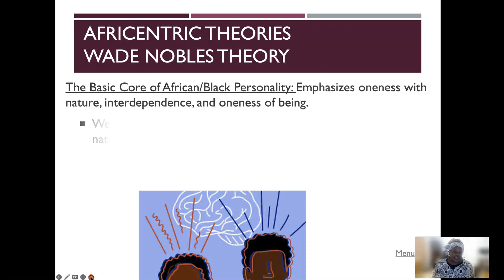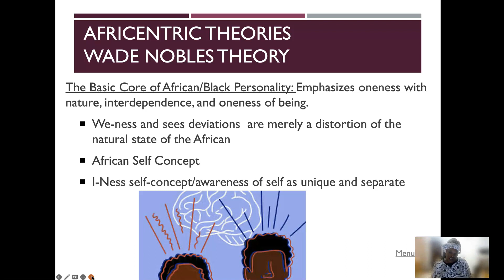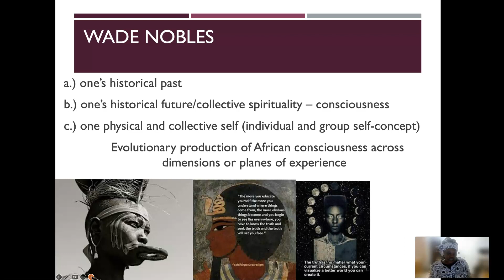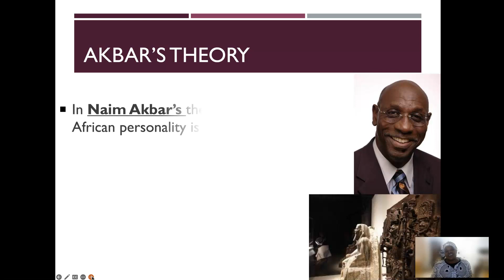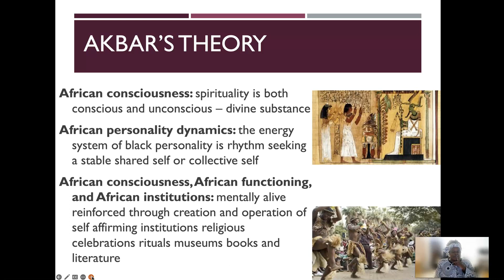African Personality Assessment: Wade Nobles & Naim Akbar